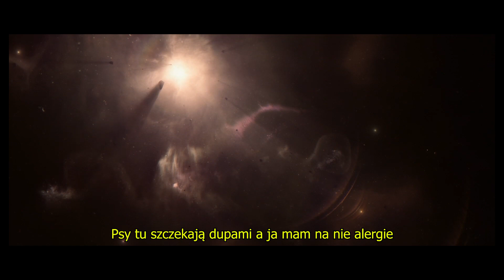Daniu & Dier - "Za 5 Czwarta" (03:55)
Specjalnie dla was Kosmiczna nutka wraz z Dierem! Liczymy na szczere opinie w komentarzach , miłego słuchania .

Title: Za 5 Czwarta (03:55)
Artist: Daniu, Dier
Featuring: Dier
Lyrics: Daniu, Dier
Mix / Mastering: Dier
Video: Dier